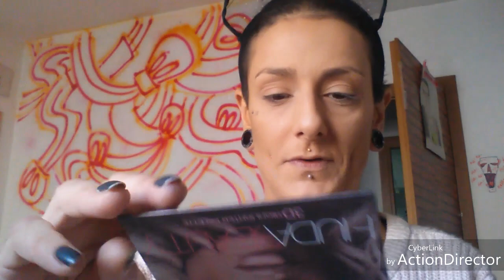-GRWM- Dove vai Camy...Morbosità su Youtube...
🍩🍩🍩🍩🍩🍩LEGGI SEMPRE🍩🍩🍩🍩🍩🍩

Prodotti Utilizzati:

Primer: Ofra Cosmetics
Fondotinta: Dermablend Vichy
Cipria: Rimmel Istan FIX e MATTE
Counturing: Bronzing 02 PuroBio, Terra Calda Wjcon
Illuminante: palette Fake Huda Beauty
Sopracciglia: Matita Essence/Gel Trasparente
Occhi: Palette Ofra Cosmetics e palette Huda Beauty
Mascara: L'Oreal   - Ciglia Finte: Lotus Lashes
Labbra: Nabla Cosmetics Anarchy